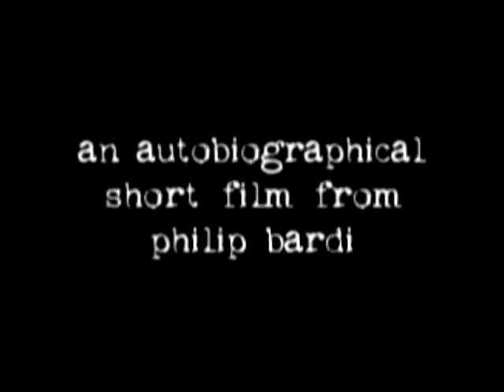Buddha stole my camera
When my camera was lost, I decided to to focus my attention on doing a short rotoscope film...this is the result.  I did it by hand, no special programs or filters, just patience.  It might be noted that the computer used to render it out just about blew up in the process, and is no longer functioning...don't mess with Buddha I guess,  Wonderful music is "Serpenstance" by Tampa friends Poetry n' Lotion...